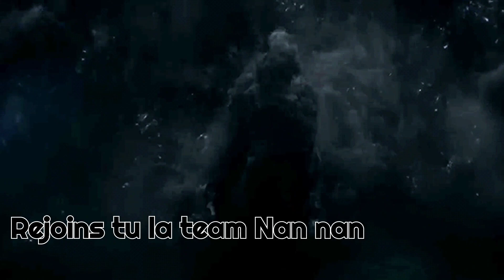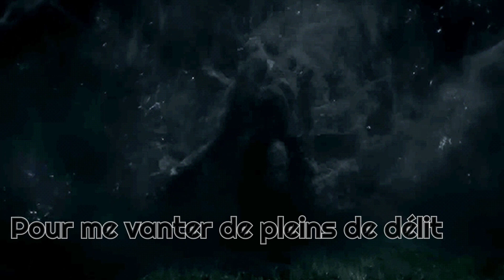L Genius - Vraie vie (Paroles)